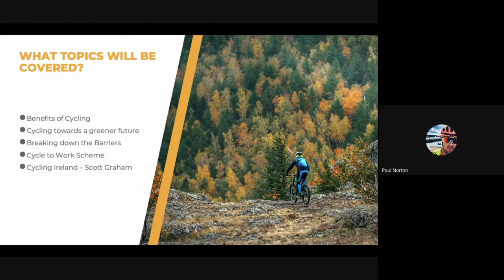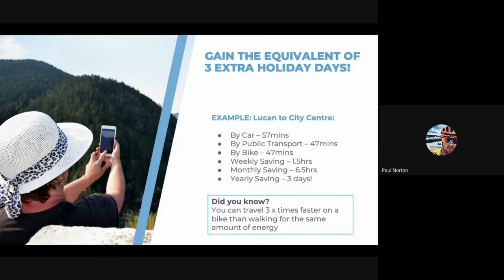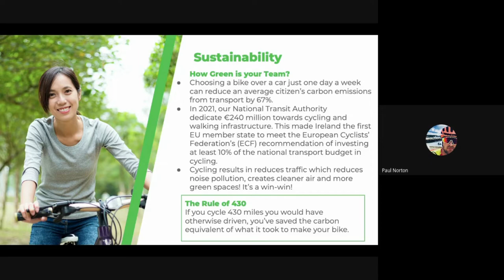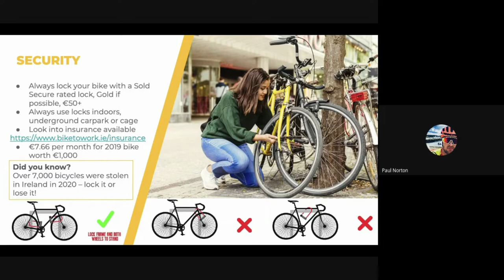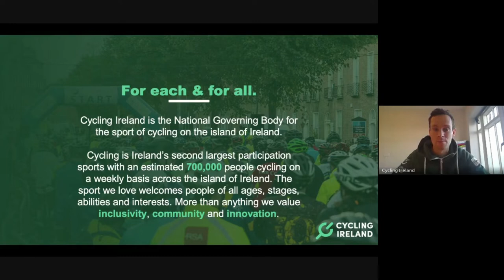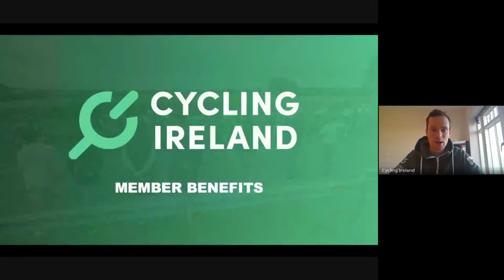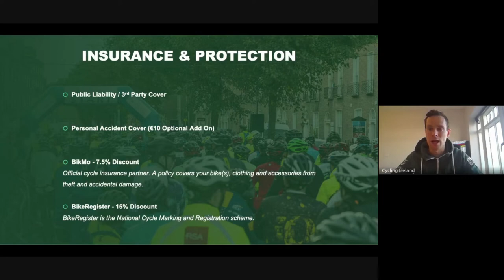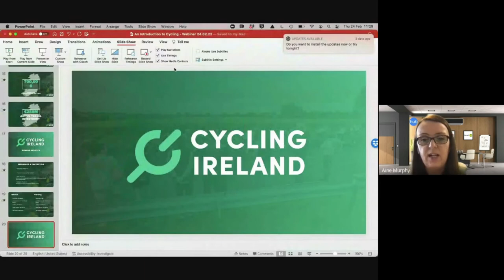Webinar An Introduction to Cycling Change your Commute with Cycling Ireland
‘An Introduction to Cycling – Change your Commute’ a webinar for seasoned cyclist, new to cycling or if you have been contemplating making a change in your life for better health and to do your bit for the environment.

With Guest Speaker Scott Graham from Cycling Ireland with the inside track on the range of services and supports that Cycling Ireland offers for all levels and all ages of cyclists.

According to Cycling Ireland, ‘Over half a million people cycle on a weekly basis, it’s about discovering new routes, being outdoors, keeping mentally well and socialising with friends’.